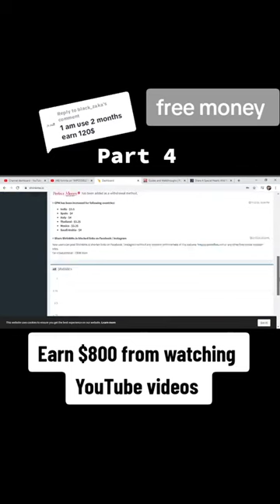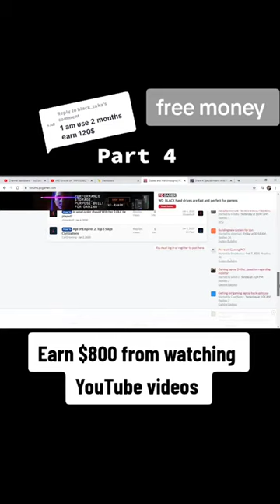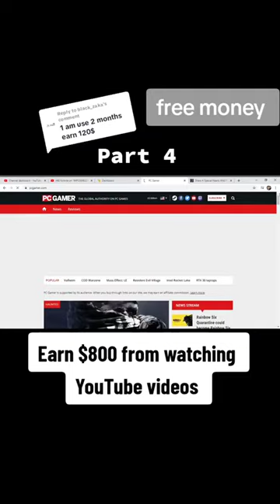Shahid Anwar LLC | ShrinkMe.io | [part 4] earn up to 800$